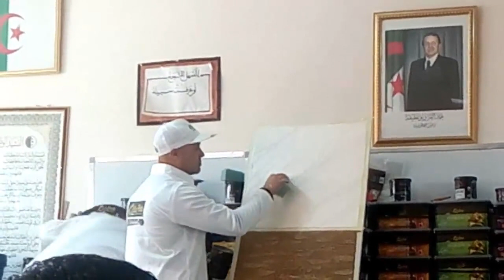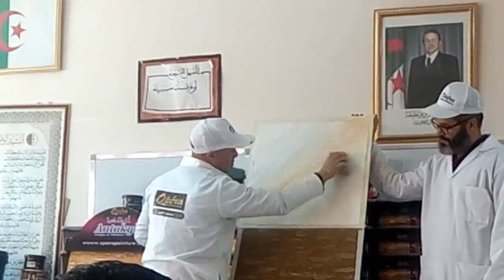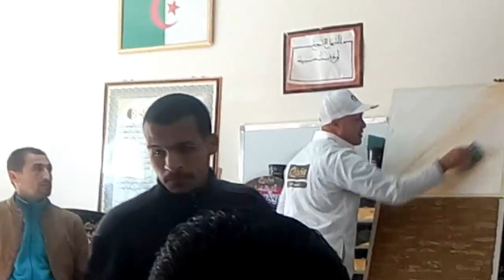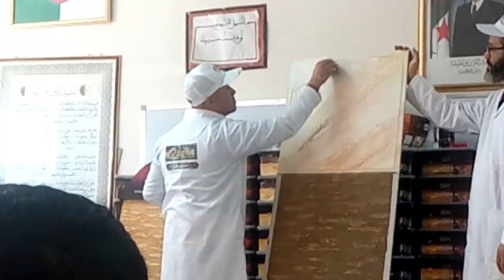3 Peinture et Decoration - Preparation d'une peinture ANATAKIA avec alliage part 3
3 peinture et decoration - Preparation d'une peinture ANATKIA Opera - Formation Lograb Rachid part 3
تحضير وطلاء صباغة انطاكيا من شركة اوبيرا والممثلة في محلها الفرعي ببوسعادة لدى الاخ لغراب رشيد بجانب متوسطة موسى ان النصير

تكوين خاص بشركة اوبيرا لتشهير بمنتجاتها وكيفية العمل بها ، كانت الدورة رائعة تخللها بعض المزاح و تغيير جو العمل من حين لاخر وكانت هناك بعض المشاركات من الحاضرين لمعرفة مدى جودة المنتوج وكيفية العمل به وكذلك كان هناك مشاركة المدربين لنا عدة طرق لتحضير الدهانات وتحضير الجدران وبعض الخبرات حول الجدران المتأثرة بالعوامل الطبيعية كالرطوبة وخشونة الجدار وغيرها ومن انواع الدهانات التي تعلمنا في هاته الدورة كانت الدهانات العصرية نضرب مثلا كدهان الساتيني ودهان الستيكو و الستيكو كارينينا ودهان انطاكيا والبيرلاتو ودهان الموشتي ودهان حرير الرملي والكثير الكثير من الدهانات كل واحدة انستنا في الاخرى
28/01/2017

Stucco, antakia, satini, rose de sable, harir, perlato, lavable, enduit, placo, muchti, muchtti, mouchti, carenya